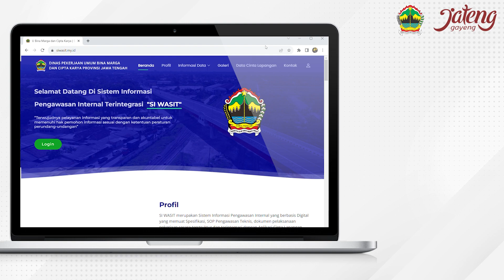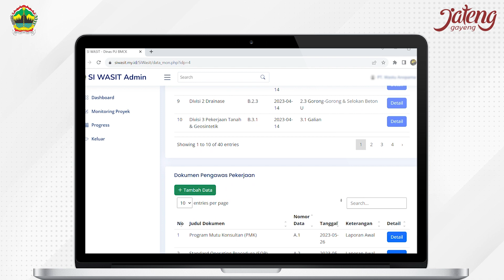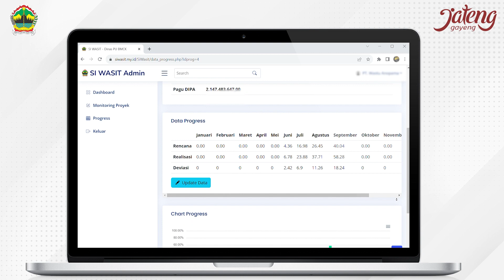Panduan menggunakan SIWASIT